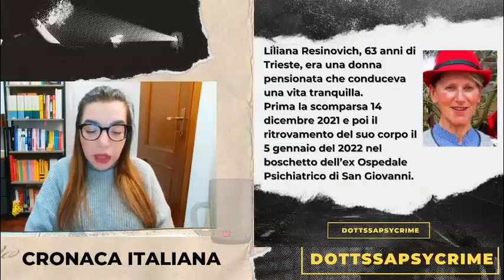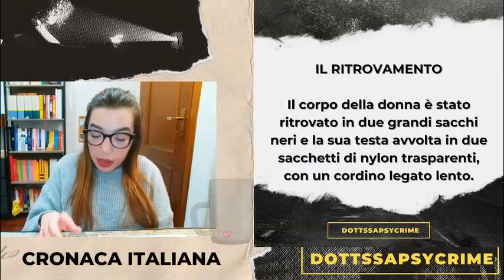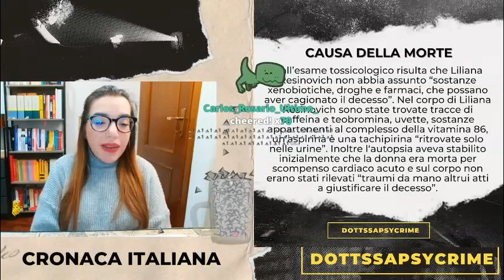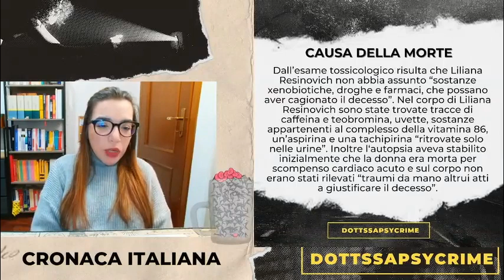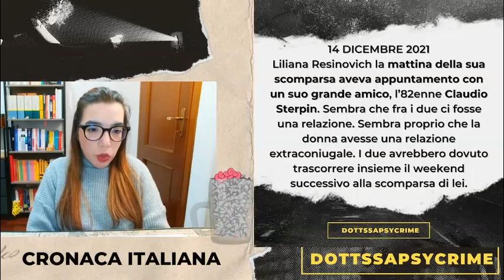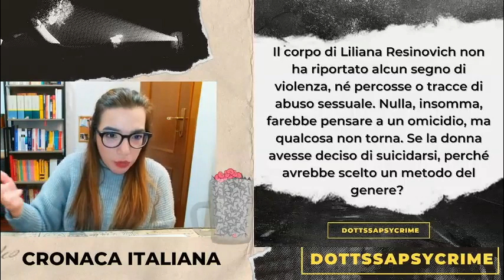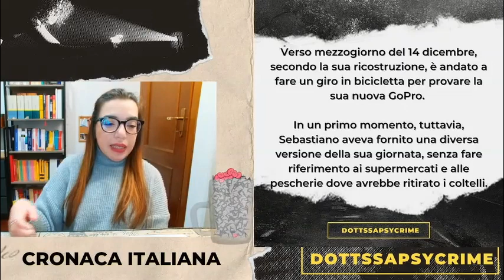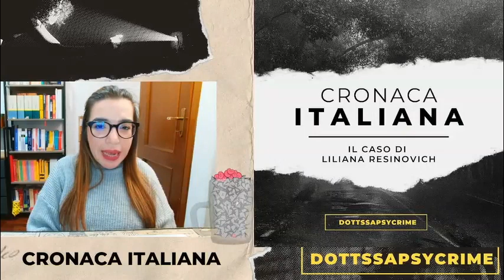LA CONTROVERSA MORTE DI LILIANA RESINOVICH - CRIMINI ITALIANI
Ogni settimana in live su Twitch parliamo di Psicologia e Criminologia.